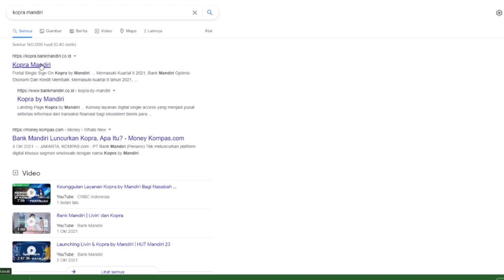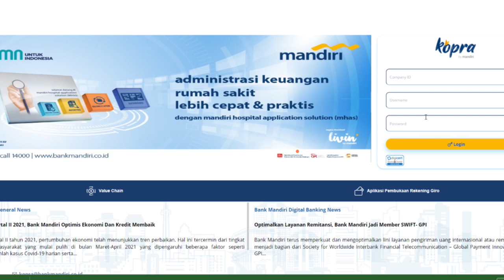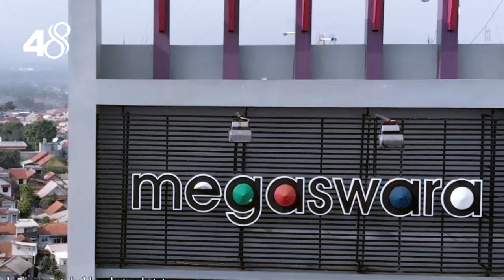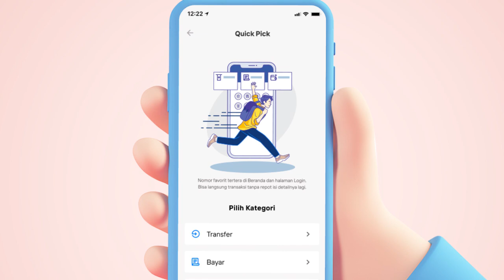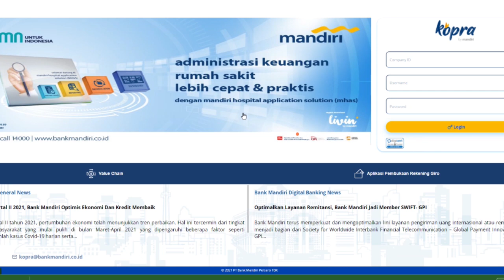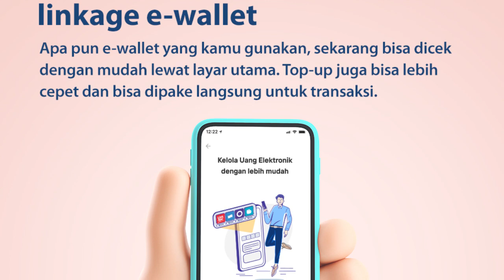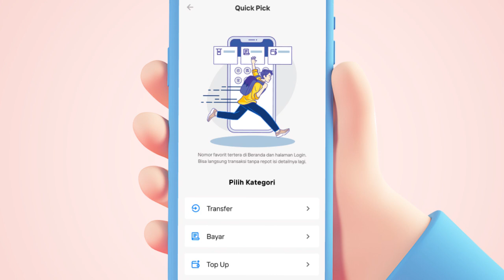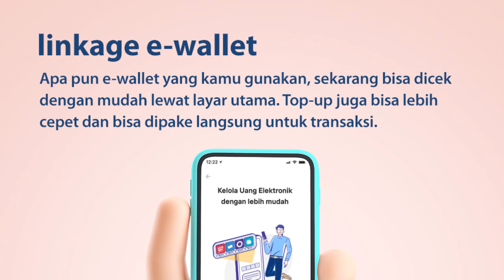PODCAST RADIO MEGASWARA BERSAMA BANK MANDIRI